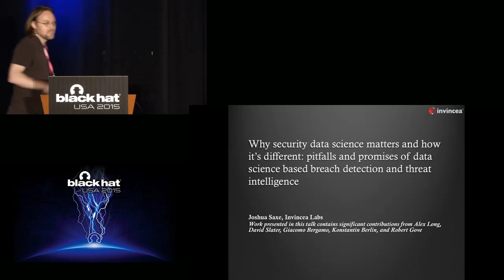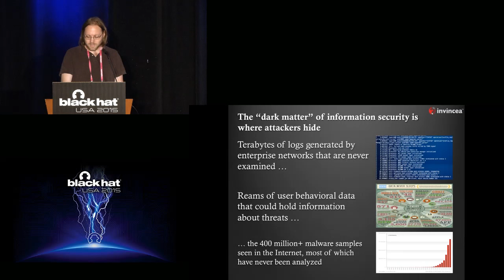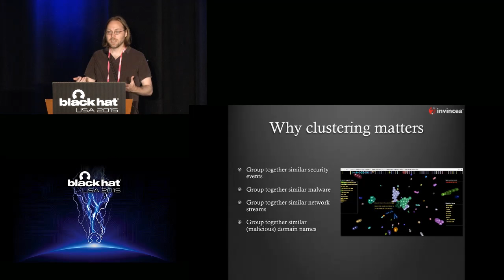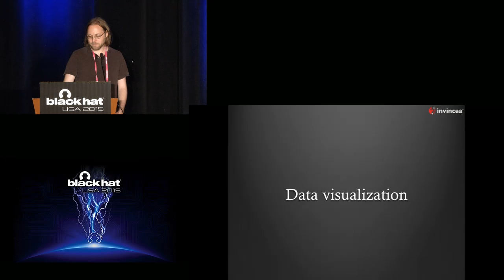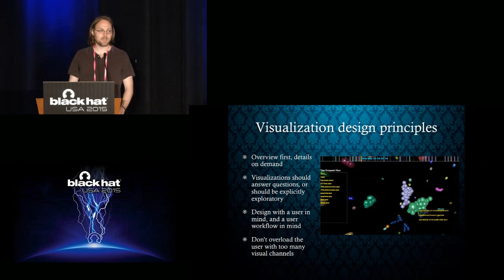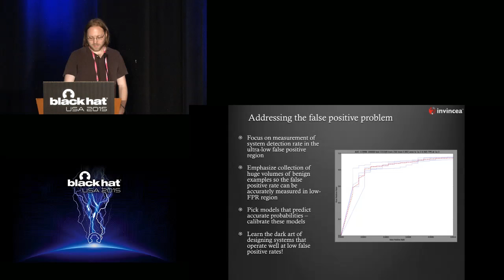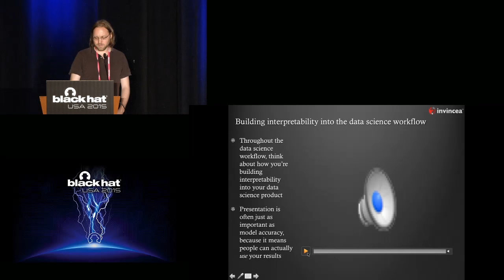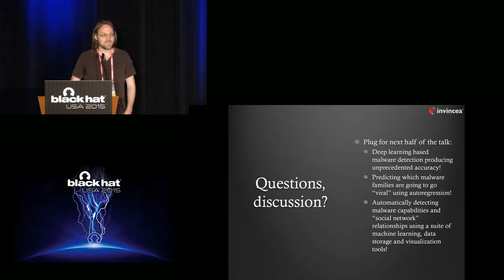Why Security Data Science Matters And How It's Different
by Joshua Saxe

As our networks generate an ever-larger deluge of security-relevant data, data science (machine learning, data visualization, and scalable storage technologies) has become necessary if we are to succeed in both stopping advanced attackers and gaining intelligence about their tactics. Unfortunately, there is still a gap between the security and data science communities: security professionals often have limited knowledge of data science, and security data scientists often come from non-security backgrounds and may not understand why security data science is different than the solutions taught in traditional machine learning and visualization programs.

In my talk, I will bridge this gap, speaking to both audiences, discussing the challenges and opportunities posed by applying data science to security, demonstrating exciting results achieved by my research group, and empowering attendees to apply security data science in new and powerful ways. The first part of the talk will provide a non-mathematical overview of security data science, introducing state of the art data visualization and the big three machine learning tasks (classification, clustering and regression). For each of the topics, I will give examples of how my colleagues and I have successfully applied the topic to problems like attack detection, threat intelligence, malware analysis and scalable malware analytics.

The second part of the talk will cover both major security-specific data science challenges and solutions to these challenges. One challenge is that malicious activity exists as a needle in the haystack of terabytes of benign data, causing textbook data science methods, which are often not designed for such scenarios, to generate reams of false positives. Another challenge is the inevitable lack of access to 0-day attack data with which to train machine-learning approaches. I will go over multiple mitigations for both of these problems, including statistical methods designed to generalize to new attacks and minimize false positives, and will show how these methods have performed impressively in detecting 0-day malware in my groups work.

The third part of my talk will address security data visualization, discussing my groups ongoing and past log visualization, malware analysis visualization, and threat intelligence visualization work [4][5]. In discussing this work I will describe how we use machine-learning approaches to address a challenge unique to security data visualization: the semantic gap between low-level security data and the high-level activity we actually care about. In summary, my talk will explore the emerging and exciting world of security data science, discussing opportunities, challenges and effective approaches. My goal is that attendees leave the talk excited about the possibilities of applying data science to their own security related work, newly aware of the pitfalls of this area, and more knowledgeable about solutions to these pitfalls.